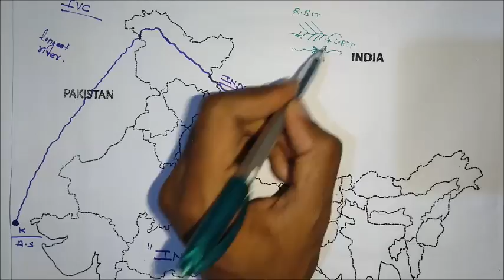Rivers of India |Indian River System | Indian Rivers In Hindi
The Video is Based on Indus River and Its Tributaries  like Chenab, Jhelum, Ravi, Satluj and Beas.